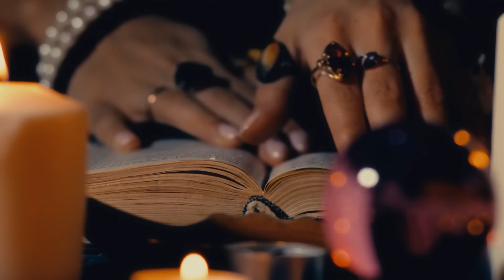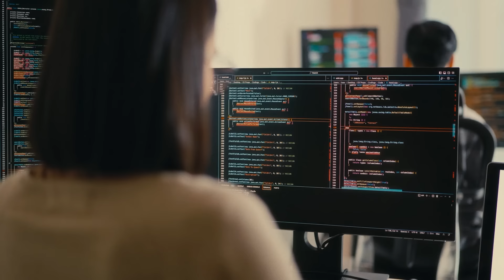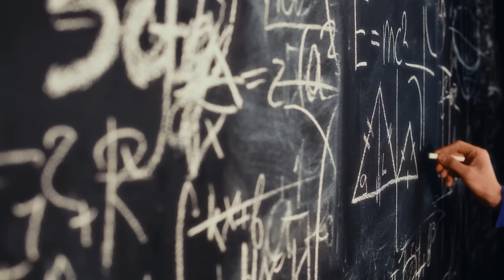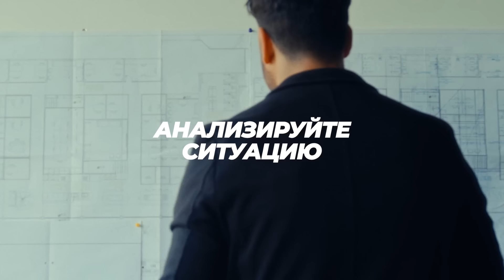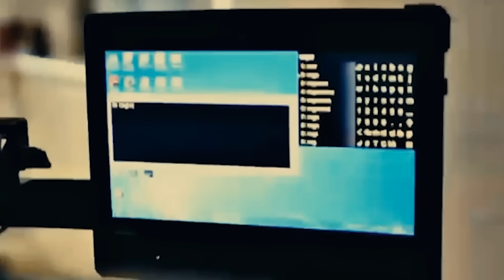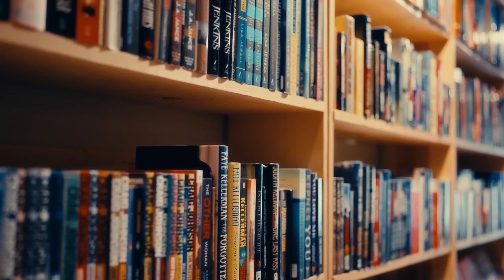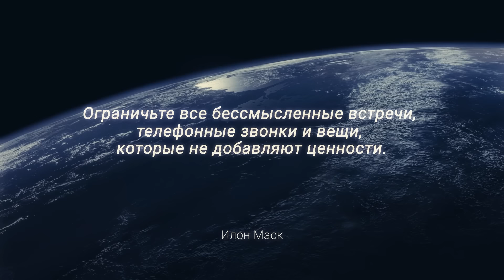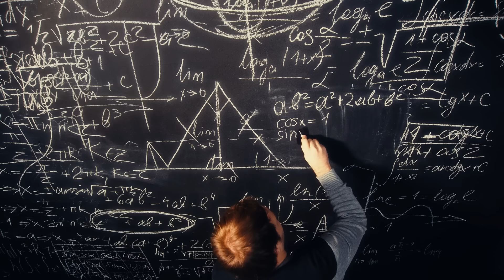⚠️ Узнавший эти принципы, изменит свою жизнь навсегда! ⚡️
00:00 Древние пути
00:32 Открытие Карлоса Кастанеды
04:15 Первый принцип. Важность выбора
10:20 Второй принцип. Простота
17:39 Третий принцип. Осознанность
26:01 Четвертый принцип. Отпустить себя
33:49 Пятый принцип. Тактическое отступление
38:39 Шестой принцип. Экономия времени
46:15 Седьмой принцип. Сила скромности

Этот фильм Карловского повествует про 7 принципов искусства сталкинга. Наследие Карлоса Кастанеды позволяет глобально поменять взгляд на мир, научиться видеть гениальность в простоте, понять что такое точка сборки. Принципы сталкинга понадобятся тем людям, психическая энергия которых направлена на духовный поиск. Возможно их личностная или управленческая борьба, но дело это второстепенное.

Осознанность в повседневной жизни - вот что для нас главное описывает в книге Карлос Кастанеда искусство воина. Чем шире картина мира, тем больше мы осознанны, можем считать что мы сталкер. Это открывает перед нами искусство быть простым, ведь стратегическое мышление показывает весь масштаб и на его фоне мы можем трезво себя оценивать.

Семь принципов сталкинга Карлос Кастанеда узнал от опытного шамана. Этот маг сталкер Дон Хуан обучал его магии "путь война". Он показал ему что знание это сила, а владение информацией делает человека сильным. После этого Карлос решил написать книгу, принципы которой сейчас мы и рассмотрим.

Практики БЕЗ РЕКЛАМЫ в нашем Telegram канале (если не работает первая 👉🏻